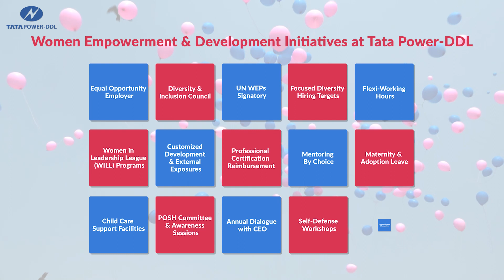Tata Power-DDL: International Women's Day 2022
This international Women’s Day, Tata Power-DDL's WomenofPower share their encouraging, inspiring experiences, engaging insights and the secret recipe of being Powerful.